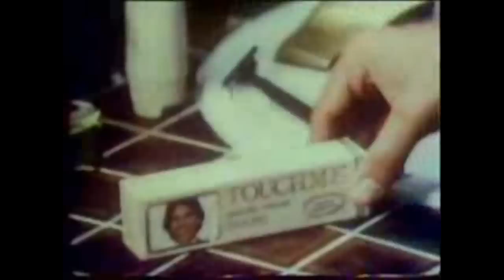Akhri Chattaan 25 - beautiful historical drama on Naseem Hijazi's novel.آخری چٹان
When the khilafat of Baghdad became decadent and refused to hear the warnings from Allah Subhanahu wataala , Allah sent His wrath in the form of Mongol Armies. A small band of desperate mujahideen fought to save the Ummat, but the collective sins of the Millat were far greater than the heroic sacrifices of the brave few. The whole serial is coming on soon.